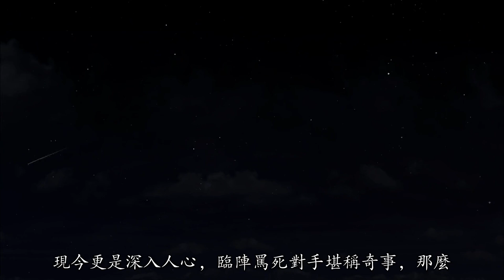茶馆三国诸葛亮曾骂死王朗？或涉历史上曹魏和平统一攻势！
但是，诸葛亮骂死王朗的情节也并非是凭空杜撰的，小说中王朗和诸葛亮交锋的焦点是“天命在谁”，而曹魏和蜀汉对“天命在谁”这一命题的论战，历史上是有相应记载的。除此之外，曹魏方面亦不止对诸葛亮一人进行劝诱，陈群曾向诸葛亮过问蜀汉重臣刘巴的情况，王朗更是频繁地与蜀汉的司徒许靖有书信往来，根据《三国志许靖传》记载，王朗曾直接了当地劝说许靖“弼人之遗孤，定人之犹豫，去非常之伪号，事受命之大魏”，希望许靖发挥其影响力，建议蜀汉取消帝号，归顺称藩于曹魏。此外，曹魏的和平统一攻势持续的时间也较长，根据《三国志明帝纪》裴松之注引《魏略》的记载，魏太和二年（公元228年），曹魏方面在击退了蜀汉的进攻后，曾发布了一个“露布天下并班告益州”诏书，重点攻击了诸葛亮一人，认为其胁迫后主刘禅和蜀汉的将士吏民。